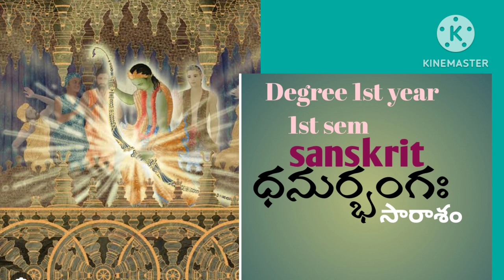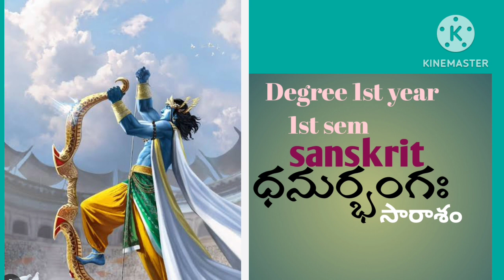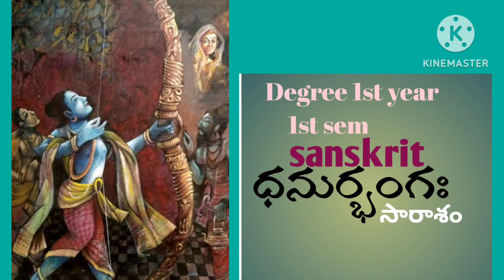degree 1st year 1st sem#sanskrit#ధనుర్భంగః #